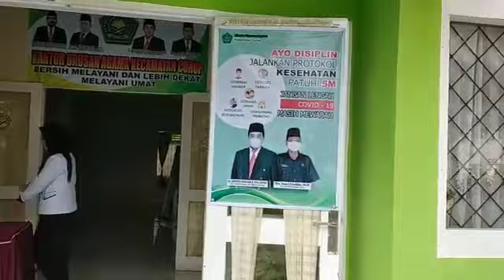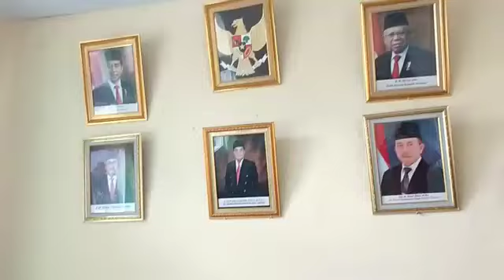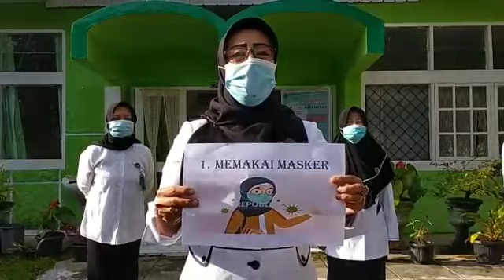KUA Curup siap memutus mata rantai Covid 19